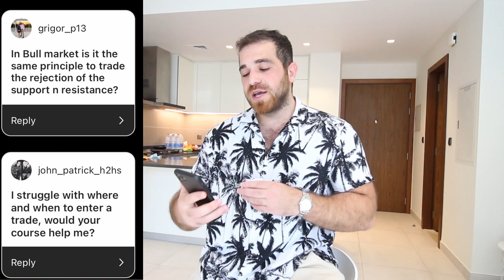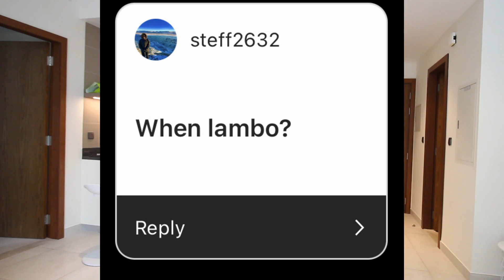Answering Your Day Trading & Life Questions ( Q&A )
Today I'm answering some of your trading, stock market and life-related questions. I hope these answers help you in navigating through the stock market. Below are helpful trading-related videos on the stock market.

The best broker for DAY TRADING (the one in the video - choose cloudtrade)